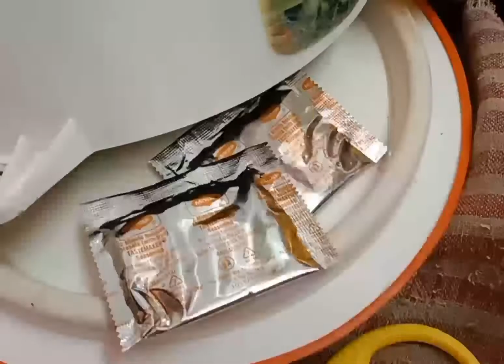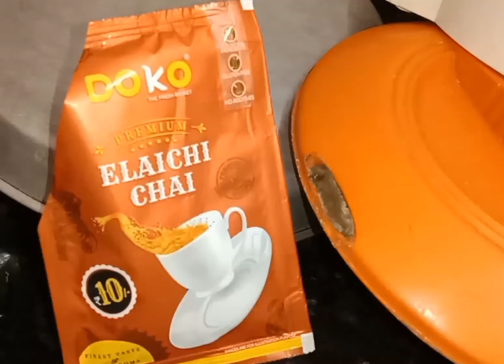food making hindi vlog .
hindi food vlog.